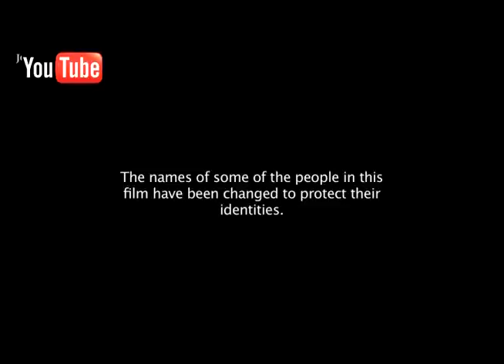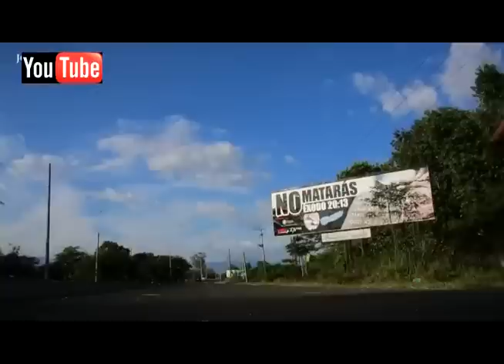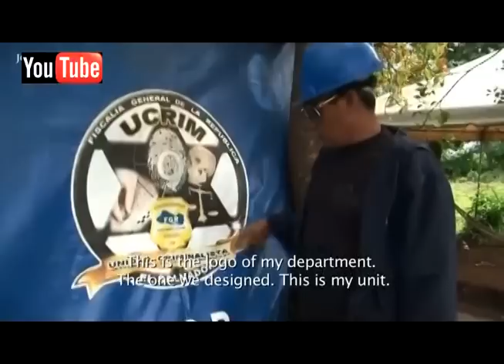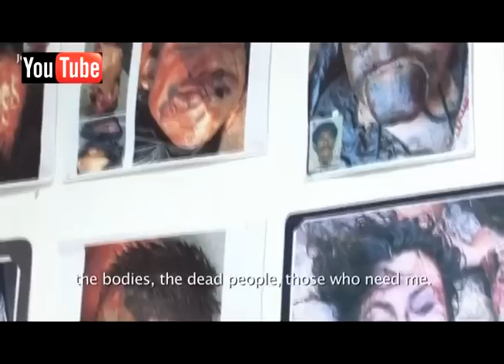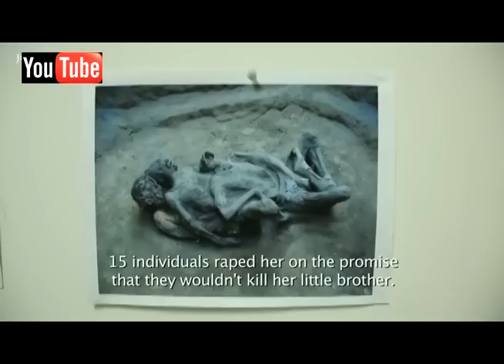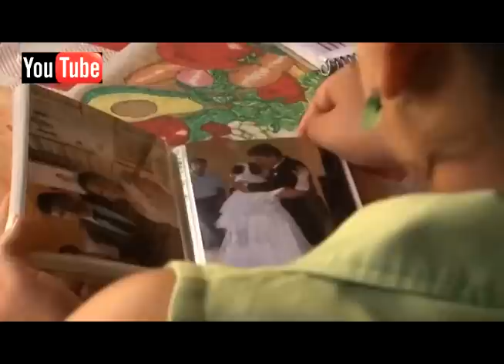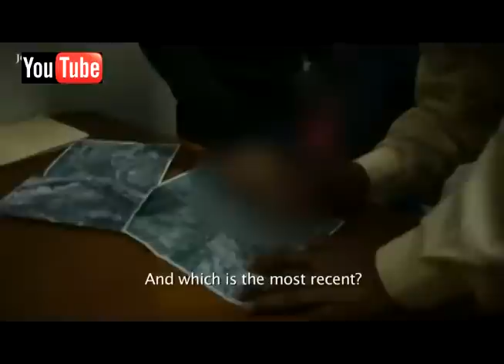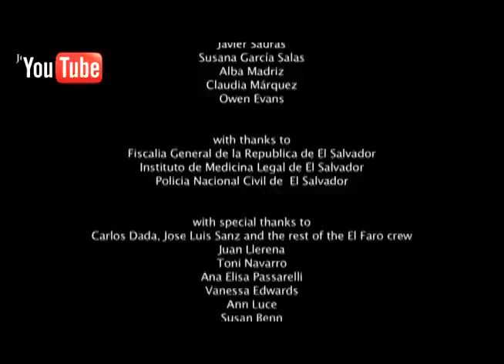PANDILLAS DE EL SALVADOR DOCUMENTAL FORENCE THE ENGINEER !!!!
DOCUMENTAL FORENCE